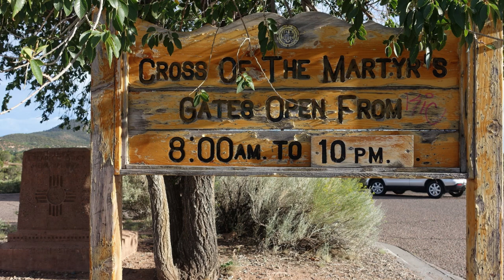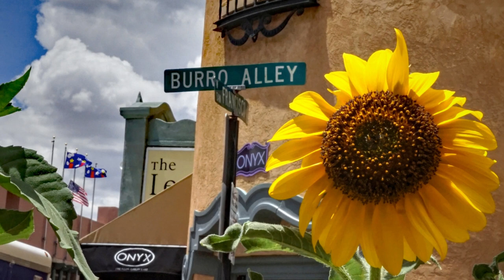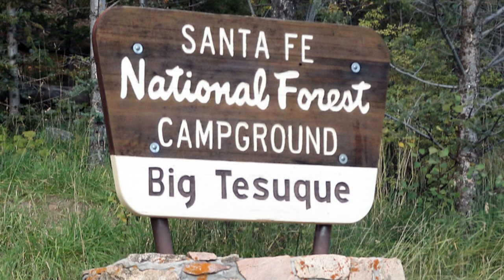Great cities to visit in the USA - Santa Fe, NM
Title: Downtown 06
Author: R. Miller

Title: Meow Wolf 05
Author: Carl T. Bergstrom

Title: Santa Fe Plaza 01
Author: jaygannett

Title: Cerrillos Rd & Sandoval St
Author: jaygannett

Title: Canyon Rd 05
Author: psyberartist

Title: Blood (Instrumental)
Author: Anthem of Rain

Title:  Bounce
Author:  Mr Smith

Title:  Short Burn
Author:  Mr Smith